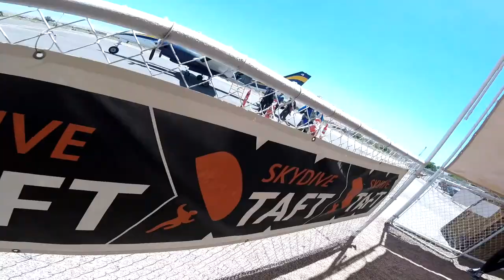Jumeey Xu Skydive Taft.